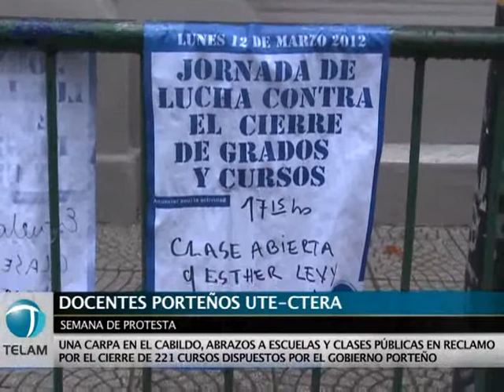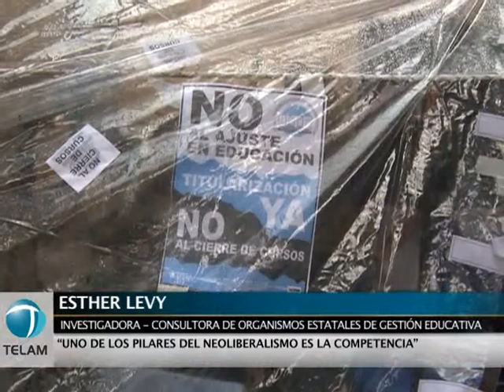Cierre de grados: semana de lucha de docentes porteños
Docentes porteños agrupados en la Unión de Trabajadores de la Educación (UTE-CTERA) iniciaron hoy una semana de protesta por el cierre de 221 cursos dispuestos por el gobierno de la ciudad y comenzaron con la instalación de una carpa al lado del Cabildo, mientras que tienen previsto radios abiertas, clases públicas, cortes de calles y una marcha el viernes.

La carpa estará instalada hasta el viernes, cuando desde las diversas escuelas afectadas marcharán docentes, padres y alumnos hacia la Jefatura de Gobierno en rechazo a la medida dispuesta por el gobierno porteño mediante resolución del 29 de febrero pasado.

La "semana de lucha" que realiza UTE es en protesta por el cierre de 221 cursos y grados que "afectará al plantel docente y a los propios alumnos ya que en muchas divisiones habrá entre 30 y cuarenta chicos de concretarse esta medida", dijo a Télam una  fuente sindical.

Eduardo López, secretario general de UTE, explicó que "se están cerrando cursos por una disposición firmada por Maximiliano Gulmanelli (Director General de Educación de la Ciudad), en escuelas primarias, secundarias y técnicas de la Ciudad".

Precisó que este reclamo "lo estamos haciendo por los docentes, por supuesto, pero fundamentalmente por los niños. No podemos permitir que se amontonen en las aulas".

López, sostuvo que con este cierre de cursos el gobierno de la Ciudad "se ahorra maestros, es decir, en lugar que pagarle el salario a un docente para que de clases a 18 alumnos, lo debe hacer ante 40".

A su vez, afirmó que son "más o menos 600 los docentes afectados por estos cierres de cursos y grados".

En la escuela 2 hubo una clase abierta con la presencia de Esther Levy, también en la 2, pero del distrito escolar séptimo, se realizó una abrazo a la institución, mientras que el colegio 10 se
cortó la esquina de Quintino Bocayuva e Hipólito Yrigoyen.

Mañana está prevista una reunión de las escuelas del distrito escolar 10 a las 17.30 en Cuba 2039, donde el miércoles se efectuará un abrazo a la escuela 3, de Moldes al 1800, a las 8:30,
mientras que la escuela 19 también hará otro abrazo a las 12.30 y el jueves se realizará una actividad similar en la escuela 12 a las 11.30.

En la escuela 2 hubo una clase abierta con la presencia de Esther Levy, también en la 2, pero del distrito escolar séptimo, se realizó una abrazo a la institución, mientras que el colegio 10 se cortó la esquina de Quintino Bocayuva e Hipólito Yrigoyen.
Mañana está prevista una reunión de las escuelas del distrito escolar 10 a las 17.30 en Cuba 2039, donde el miércoles se efectuará un abrazo a la escuela 3, de Moldes al 1800, a las 8:30, mientras que la escuela 19 también hará otro abrazo a las 12.30 y el jueves se realizará una actividad similar en la escuela 12 a las 11.30.
Por su parte, la Asociación Docente de Enseñanza Media y Superior (Ademys) resolvió efectuar diversas clases públicas en contra del cierre de grados especialmente en las escuelas que se vean afectadas por la medida.